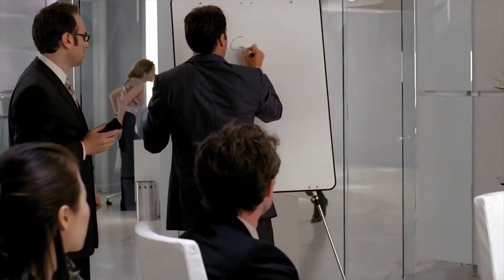BEST ZUKA GUIDE DARI BANGBIN [EDISI LAWAK] - Arena of Valor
Video pertama BangBin ini akan membahas tentang Zuka dari AoV! Katanya, ini adalah Guide Zuka paling mantap loh! 😂